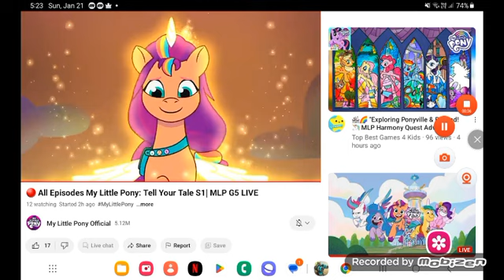sunny and 2